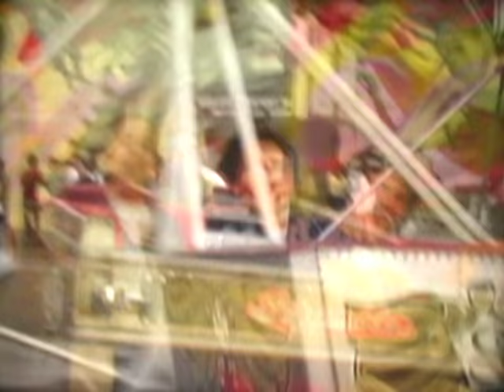Seaside Heights and Seaside Park Boardwalk 60's & 70's Home Movies from The Joyce R. Film Collection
Seaside Heights and Seaside Park NJ Boardwalk Home Movies from The Joyce R. Film Collection.  1960's & 1970's film the rides, beaches, boardwalk, and more.